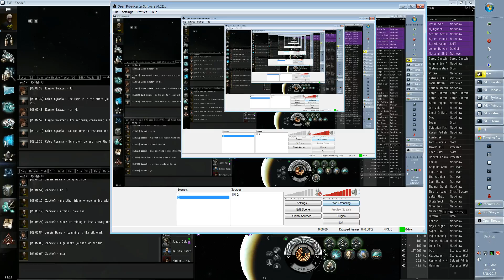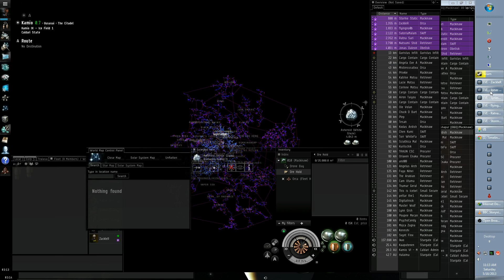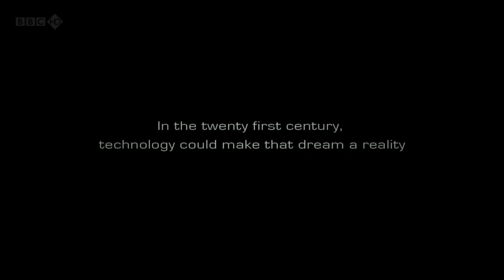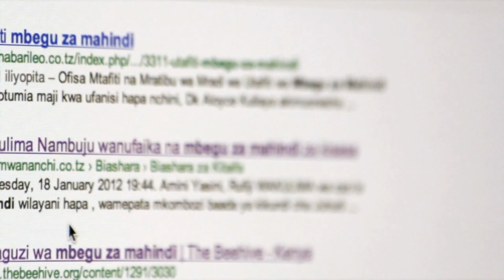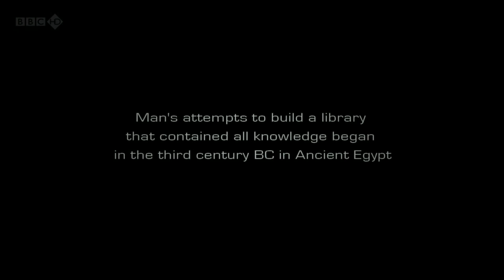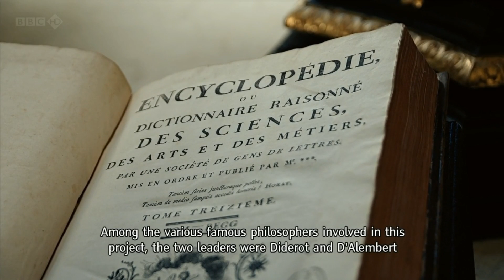Ice Mining In -eVe-Online-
Very little work to multitask ice mining other than ore mining...
Gonna put here for old time sake before CCP change ice mining :)
Oh enjoy the documentary! "BBC Storyville: Google and the World Brain"

-ZackleR